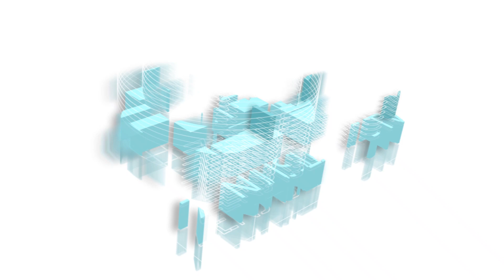SEHEMU HARAMU KUFANYA HAJA